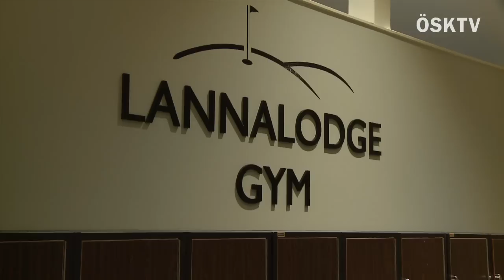Intervju med Jimmy Högberg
Intervju med ÖSK Fotbolls nya fystränare, Jimmy Högberg